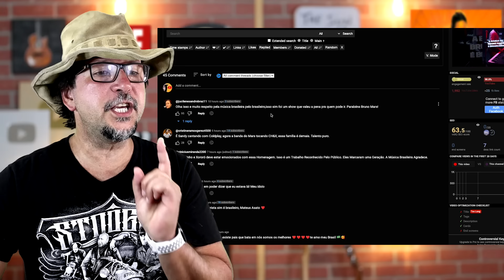BRUNO MARS SURPREENDE com EVIDÊNCIAS no THE TOWN e FAZ MELHOR SHOW